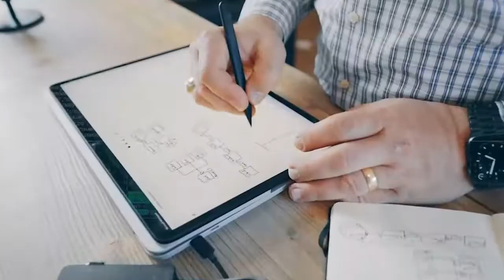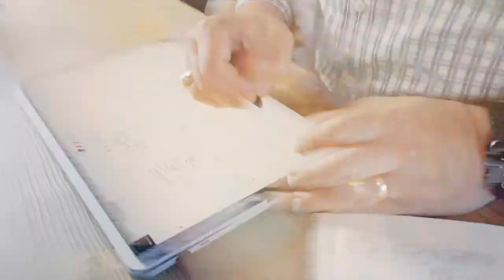Introducing Programming with Palermo | Programming with Palermo, ep.000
Our processes, tools, and resources are empowering countless development teams all around the world.